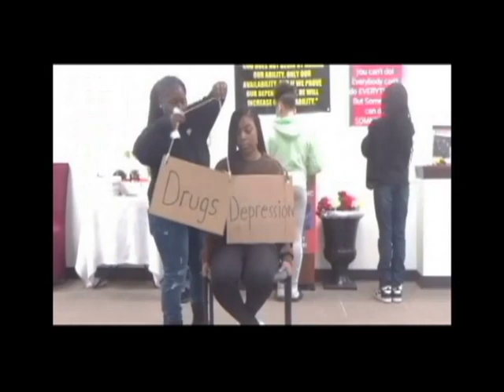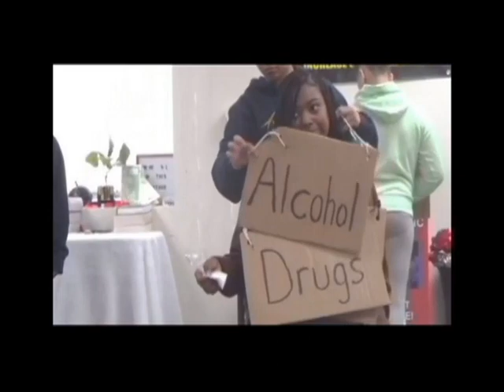4 MINUTE CLIP...HE SHOULD...BUT WONT EVER, NEVER GIVE UP ON YOU!